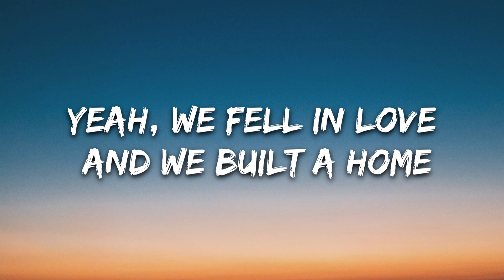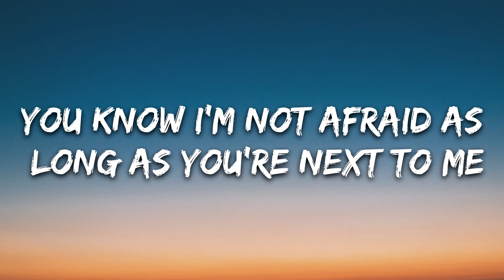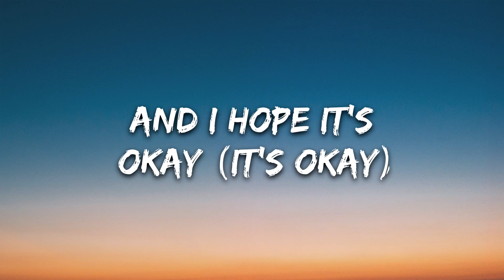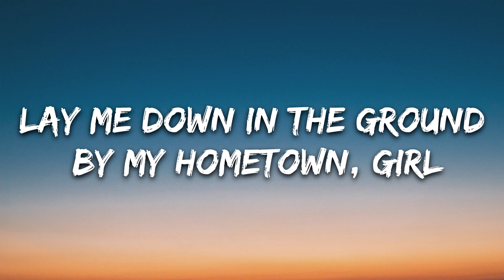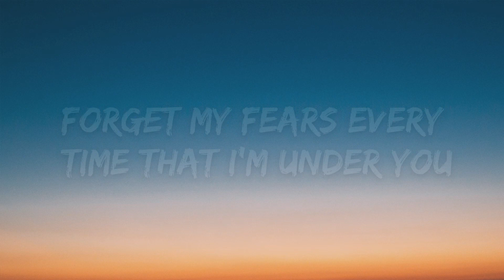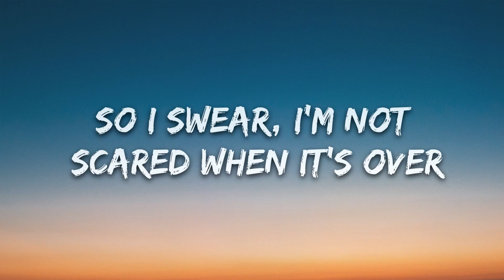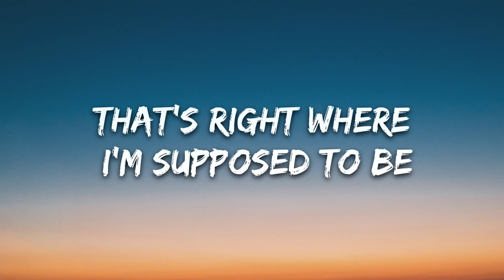ILLENIUM, X Ambassadors - In Your Arms (Lyrics)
Follow Candie -

songs 2020,
songs hindi,
songs telugu,